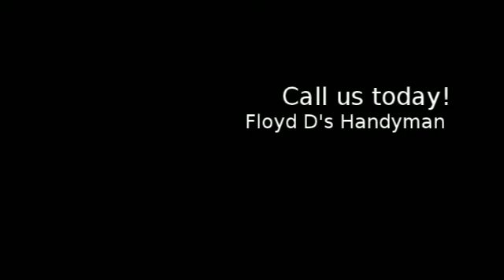Handyman in Tulsa, OK - Floyd D's Handyman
There's a quickest way to find an equipped handyman in Tulsa, OK today. There's no need to look for some other options 'coz we've got the qualified ones.